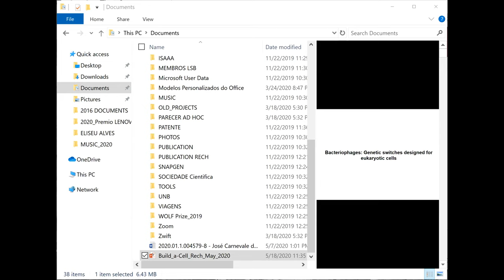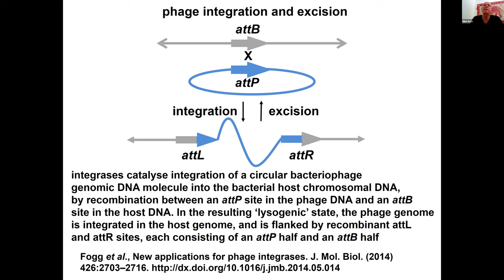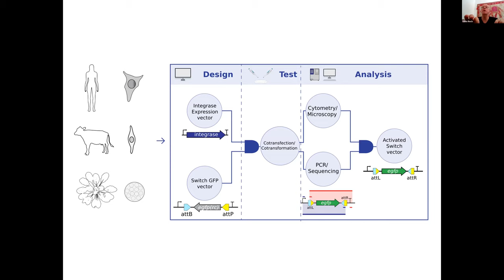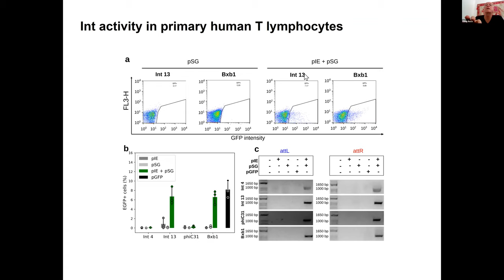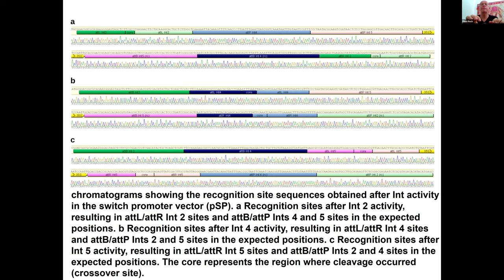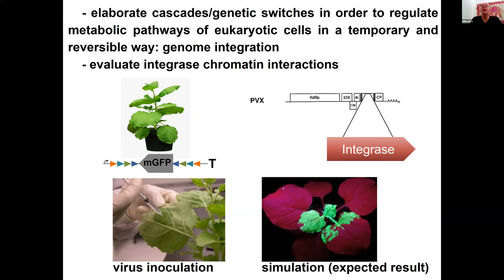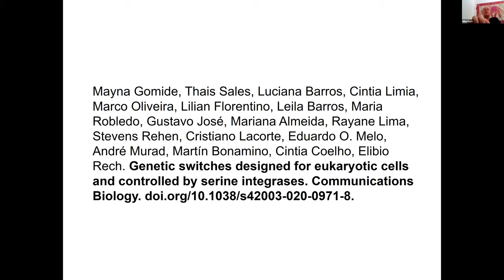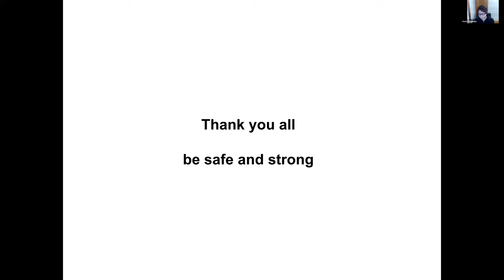Elibio Rech: Bacteriophages - Genetic switches designed for eukaryotic cells - Build-a-Cell seminar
Seminar by Elibio Rech, EMBRAPA Brazil
Bacteriophages: Genetic switches designed for eukaryotic cells

This is recording of live seminar, without any post-processing or editing.

We disabled comments under videos in this channel so nobody has to monitor and moderate comments.
If you have comment or question about this video, or anything else related to synthetic cell engineering, please reach out to Build-a-Cell community